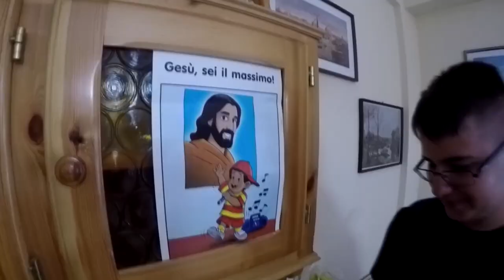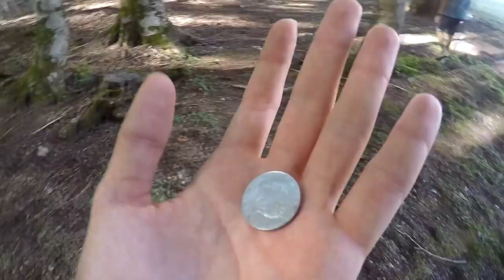LAIDI E CORROTTI IN ABRUZZO + SANTUARIO DELLA SANTISSIMA TRINITA'